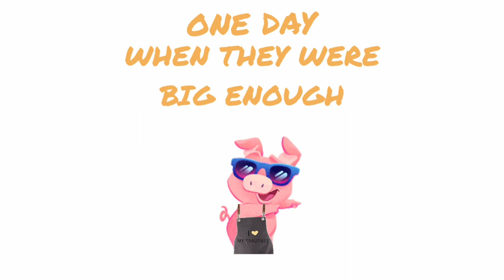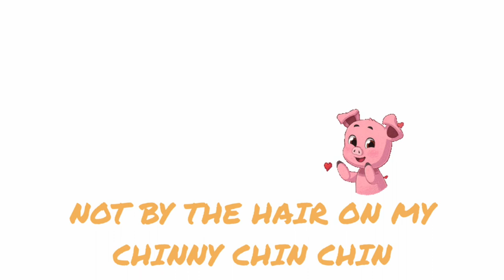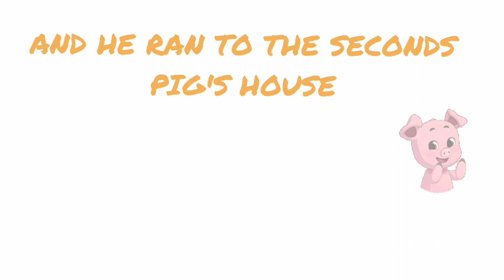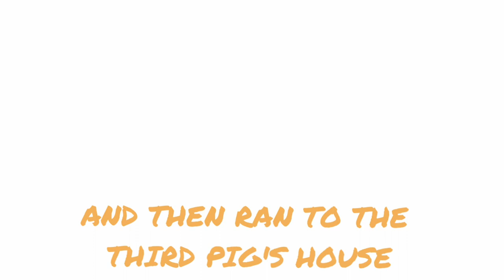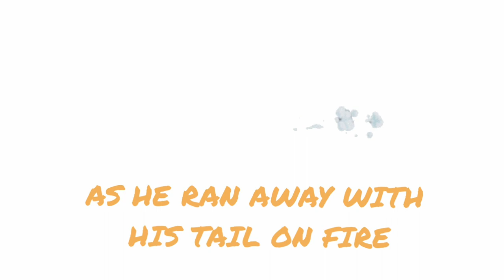The 3 little pigs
A Dynamicdad Producktion